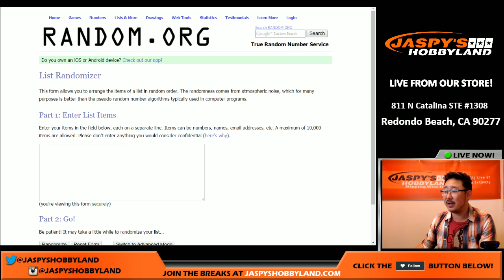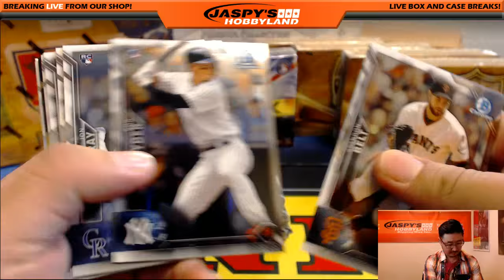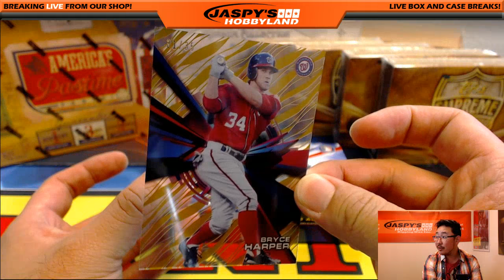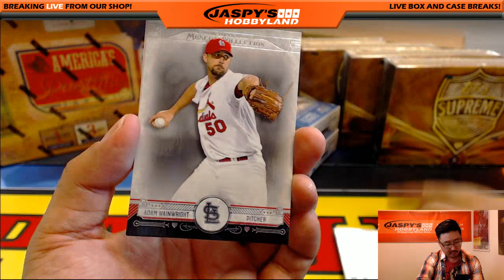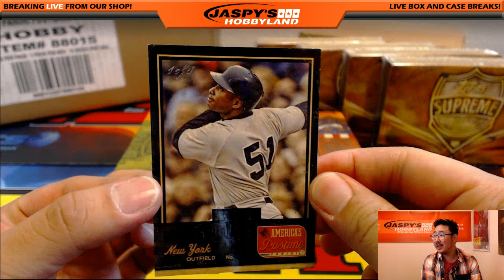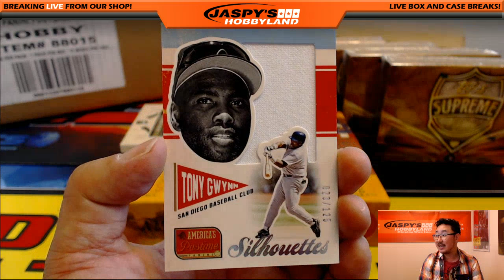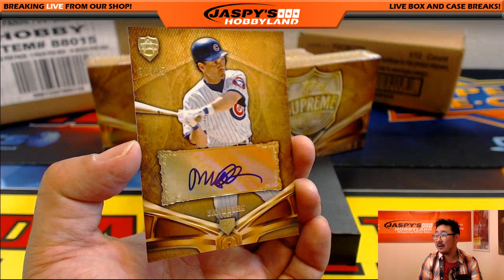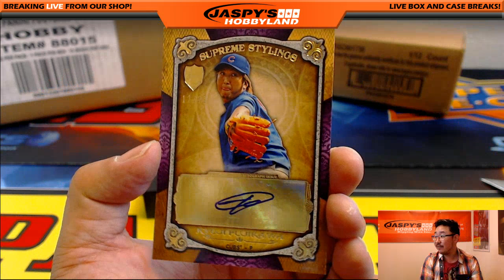09/23/16 - Jaspy's 8-Box September Baseball Mixer #1